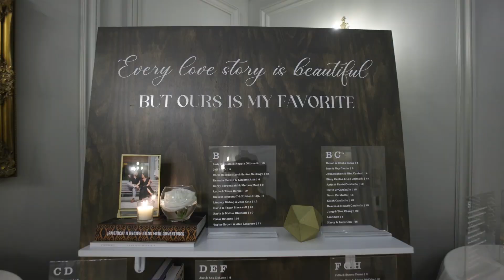LJDJS Presents Caitlin & Miguel Park Chateau NJ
Years ago, we had the privilege of hosting Caitlin’s Sweet 16, and now, a decade later, we were honored to be part of her wedding day. Held at the stunning Park Chateau, the evening was nothing short of magical. We brought out our signature piano DJ booth and video wall, creating an unforgettable atmosphere filled with joy, laughter, and countless memories. It was truly a celebration to remember, surrounded by family, friends, and the beautiful memories we've shared over the years.